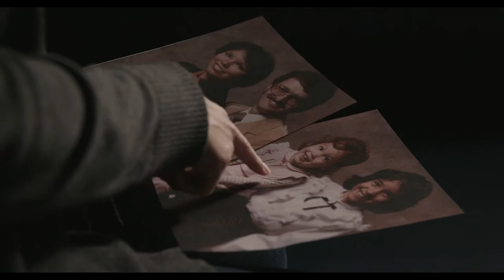I Am a Bridge Builder: Mariah's Story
Mariah shares her experiences growing up in a multicultural home and how the hurt she experienced pushed her to become a bridge builder.